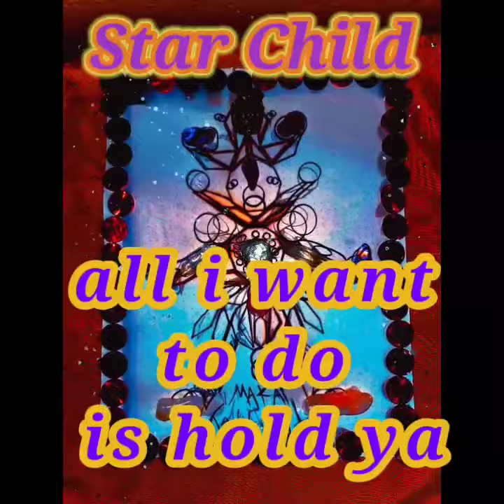Craig the Creator - Star Child Be Strong featuring Konscious - Snippet